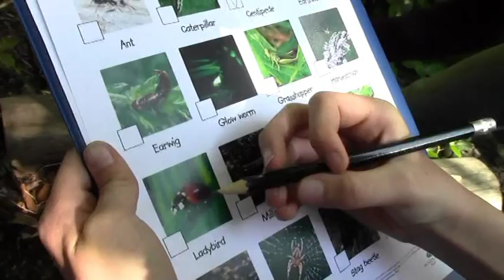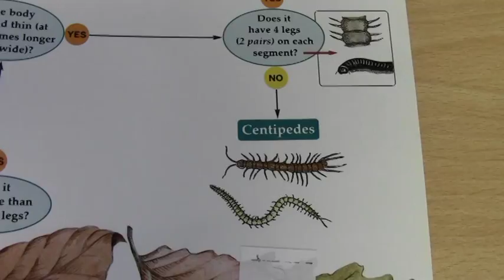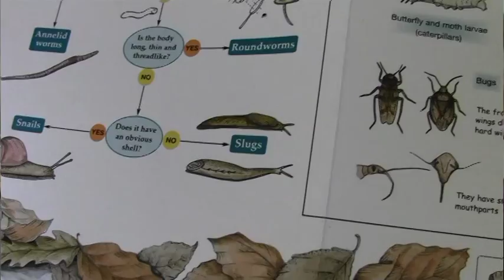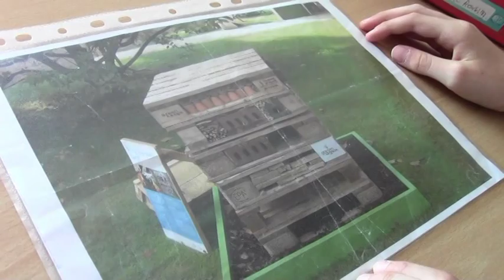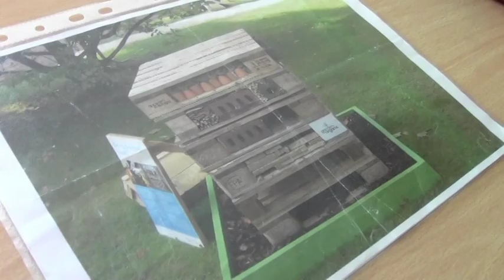Heritage Project; Part 3 - Insects